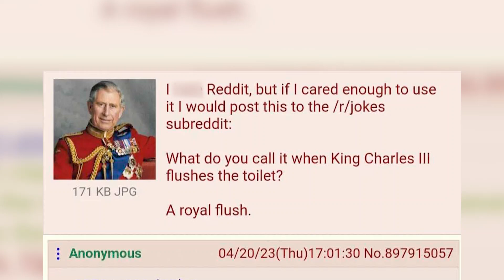anon tells the funniest pirate jokes